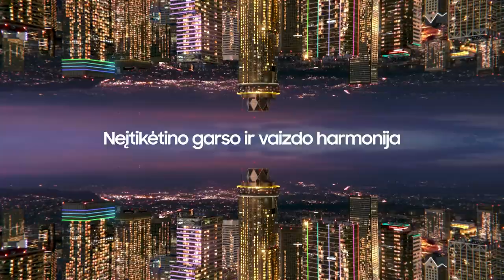V. Šeškus: „Pasvalio komanda nustebins dar ne vieną“